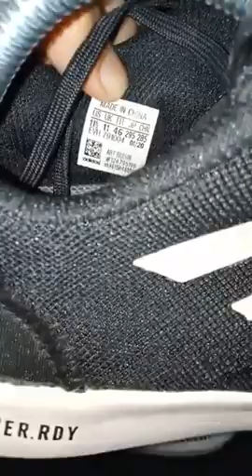Live Jualan Kasut Terpakai dalam Page Facebook M2 Bundle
M2 Bundle